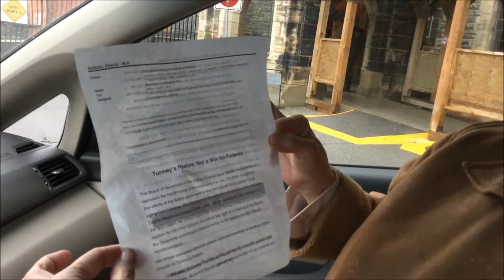Put the PM's choice to Pasture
I took a tour of the NCC's proposed site for the new Civic Hospital. The Trudeau Liberals need to stop playing politics with this issue and let the original plan proceed.